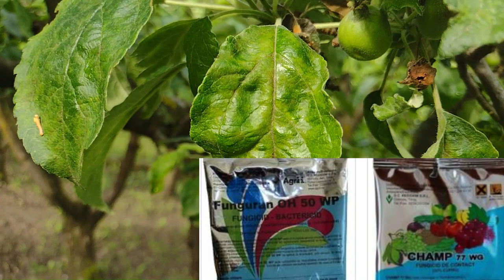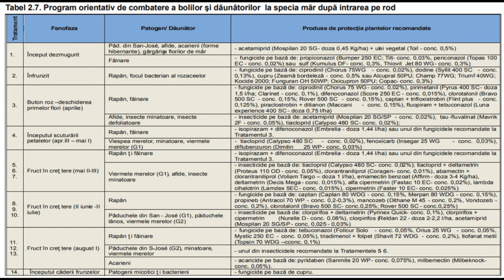Păduchele roz și focul bacterian la măr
Perioada calda si umeda favorizeaza aparitia si dezvoltarea bolilor si proliferarea daunatorilor.Este nevoie stringenta sa aplicam tratamentele specifice.